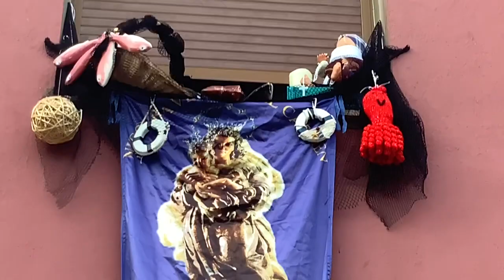El barrio pesquero se engalana en la festividad del Carmen